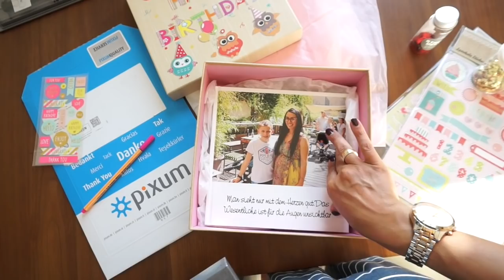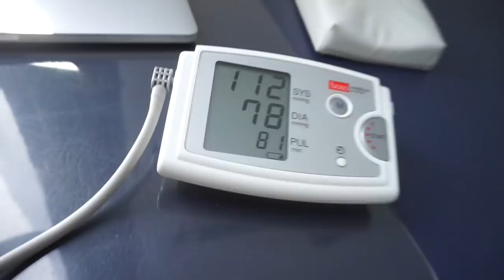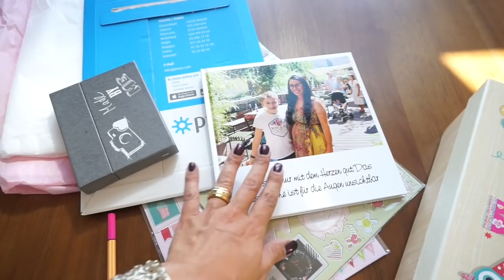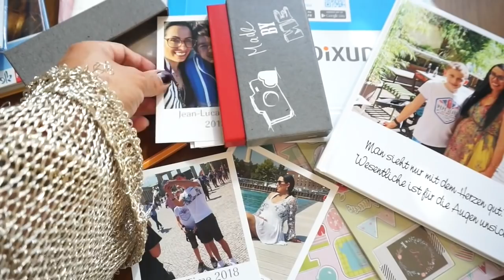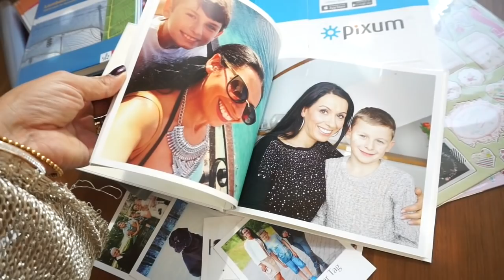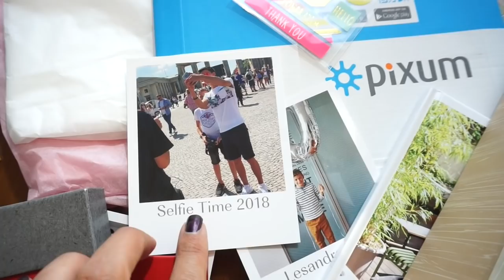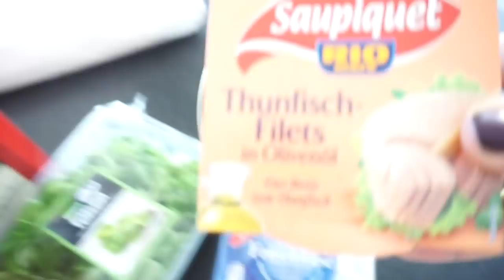Zum 18. Geburtstag I Termin beim Arzt I Bella verboten im Schwimmbad?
Heute zeige ich euch was ich für meine Jungs und dem Baby als Erinnerung zum 18.Geburtstag vorbereitet habe.
Ausserdem ist Bella das erste mal im Freibad.
Viel Spaß beim Video
eure Heidi

Fotobuchbestellung durch die Eingabe von diesem Code: "ROSELLAMIA10"
jedes Pixum Fotobuch Format bis einschließlich 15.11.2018. Einzulösen für
oder in der kostenlosen
herunterladen
kannst. Pixum feiert gerade seinen 18. Geburtstag. Auf
gibt es anlässlich der Volljährigkeit der
Marke Pixum ein Spitzengewinnspiel und großartige Preise. Schaut doch mal
dort vorbei. Ich wünsche Euch ganz viel Glück beim Mitmachen!

Rosella10

Equipment:
'neue Kamera: